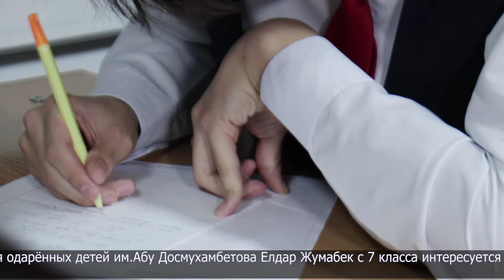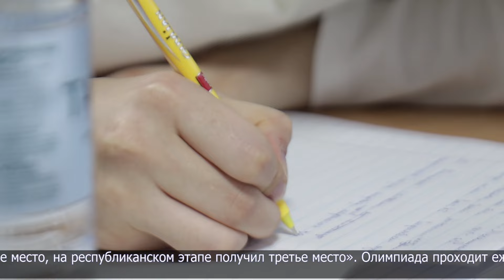Школьники участвуют в областном этапе республиканской олимпиады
В Петропавловске стартовал третий областной этап республиканской олимпиады по общеобразовательным предметам. Их на выбор 15 - гуманитарного и математического направлений. Свои знания проверяют 420 учащихся школ. Ученица Смирновской школы - гимназии Арина Науменко отвечает на вопросы по основам права.